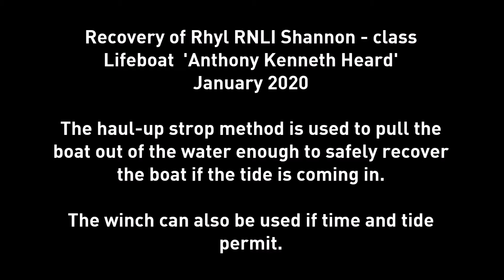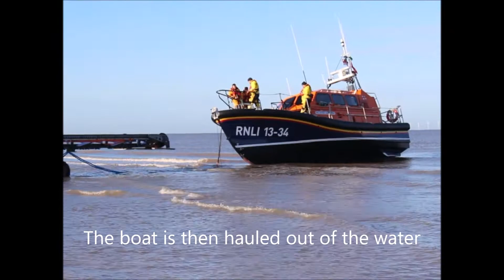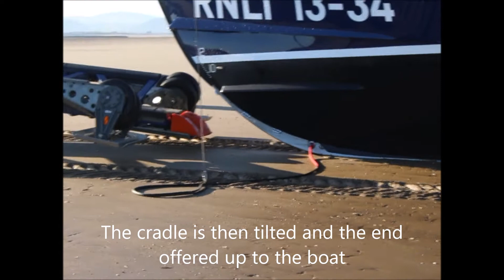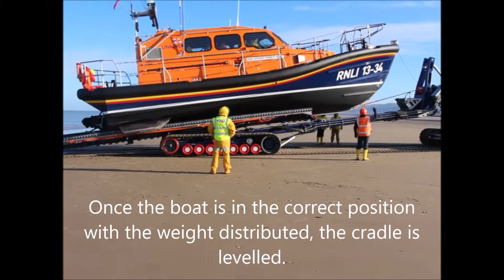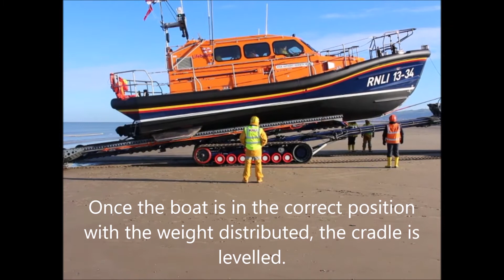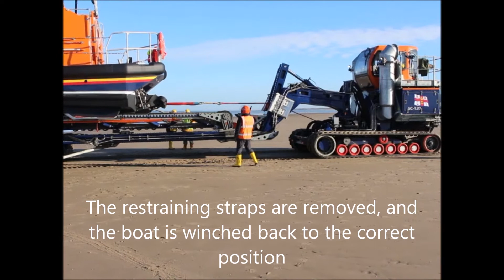Rhyl RNLI Shannon-class recovery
Recovery or Rhyl's All-weather lifeboat 'Anthony Kenneth Heard' from exercise on 19th January 2020. Describes the method of recovery